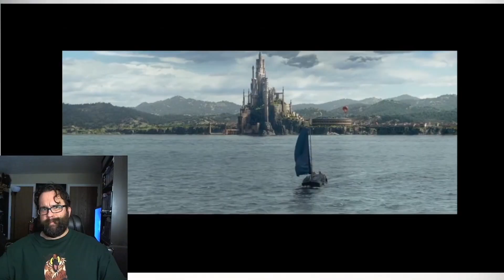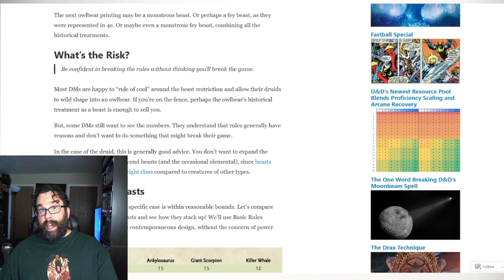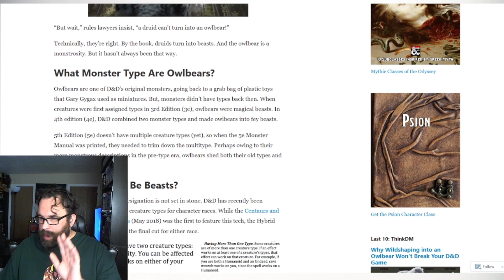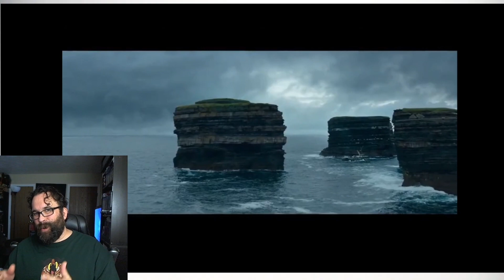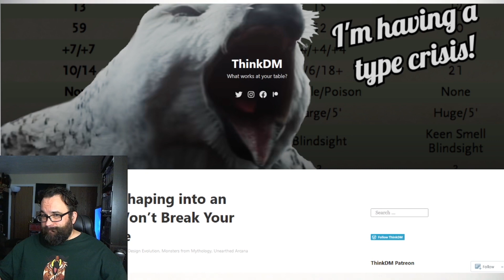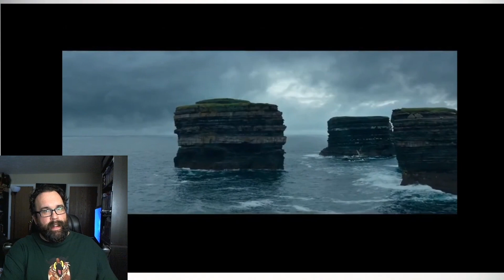The Dungeons and Dragons Movie - Druids Gonna Owlbear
Welcome to the DnD Report.  Brief talk about DnD and Owlbears.